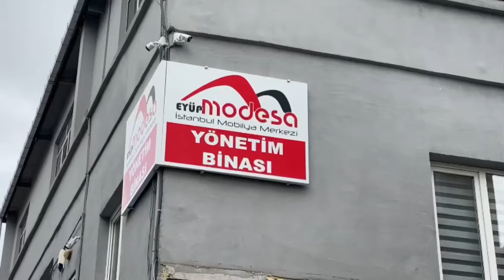Türkiyenin 1958 yılında kurulan ilk sitesi, 5 bin kişi çalışıyorKastamonu/Cideli Ayhan Sekmen Başkan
TÜRKİYE’NİN İLK MOBİLYACILAR SİTESİNİN KASTAMONU’LU BAŞKANI🇹🇷
1958 Yılında kurulan İstanbul’un 8.Tepesinde olan siteye Kastamonu/Cideli Ayhan Sekmen Başkanlık ediyor…
Çalışanlarla beraber beş bin kişi var, yüzde sekseninin Kastamonulu olduğunu belirten Sekmen genellikle çıraklıktan gelen eli nasırlı emektarlar var dedi.
Bize her yer Kastamonu
Biz birlikte güçlüyüz
Ok yaydan çıktı bir kere 🏹